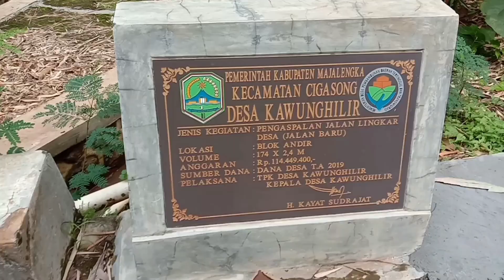Emak Main ke Sungai, Dapat Tanaman Viral!!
Hari minggu lalu, emak n keluarga bareng santri-santri Ma'had Imam Bonjol Al Islamiy (MIBA) Majalengka, main ke sungai, gaes.. buat refreshing.

Eh, emak nemu tanaman viral deh. Apa itu? Ikuti keseruannya yaa..

Emak suka piknik
Emak jalan-jalan
Sungai Cideres Cigasong Majalengka
Tanaman hias viral
Cari tanaman hias viral
Emak hiking refreshing